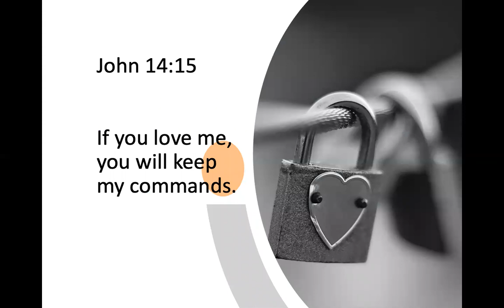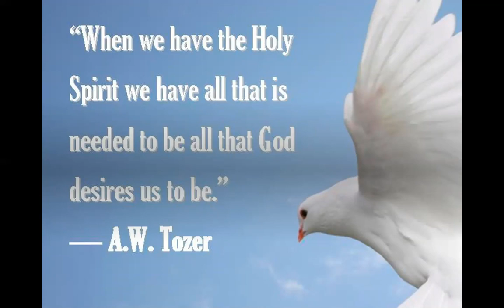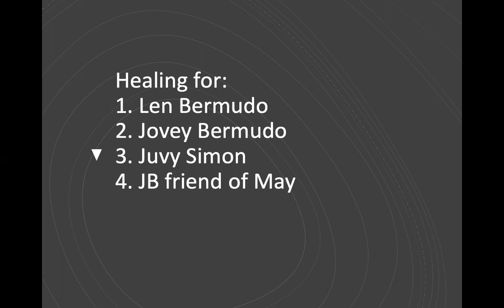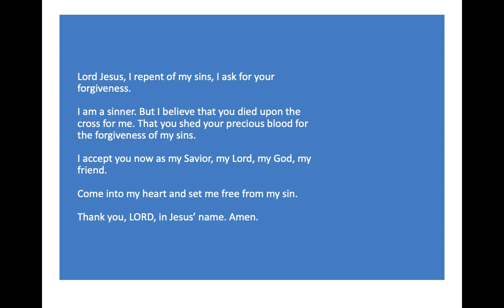Devotion or Obligation by Pastor Jeff Padre Guiwa 1/18/2021 Nourish My Soul Daily Devotions for all.